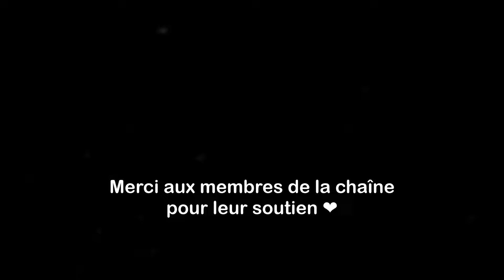TFC Experience S02E10 - Des lingots & des animaux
Malgré l'arrivée surprise de la neige, je continue mes activités et commence à me préparer pour avancer vers mes premières enclumes : l'enclume de pierre et l'enclume de cuivre, indispensables pour la suite du travail du métal.